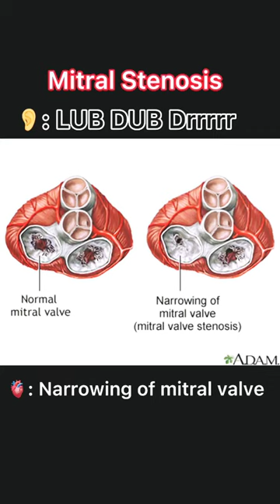Heart auscultation sounds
This videos is to understand normal vs abnormal heart sounds